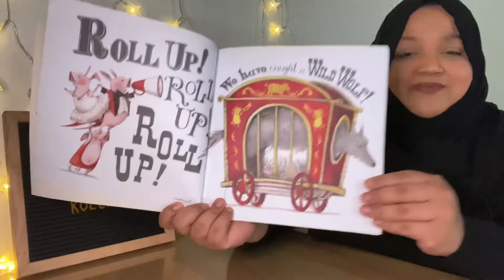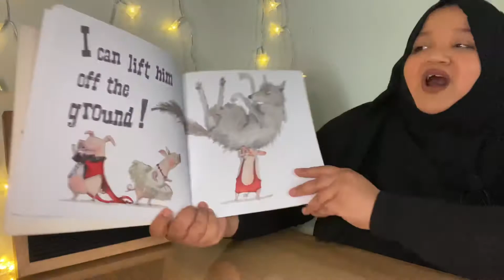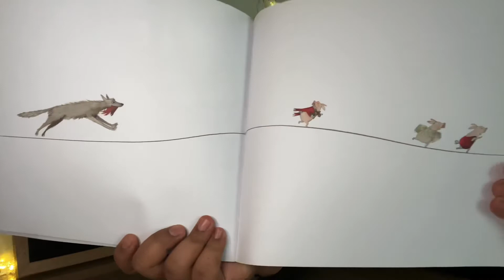Wolf Won’t Bite illustrated by Emily Gravett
Virtual story number 19: In keeping with bringing different adaptions of classics, this weeks story will have you giggling as the pigs catch a wild wolf and proceed to make him carry out circus tricks! Each of them confidently declaring ' Wolf Won't Bite!' But are they right to be so fearless? Be sure to leave your review in the comments below and share with others! 🐷🐺📚 @bbctinyhappypeople @cbeebieshq